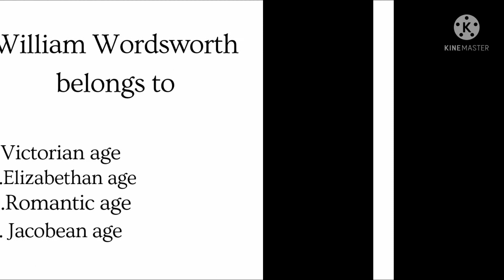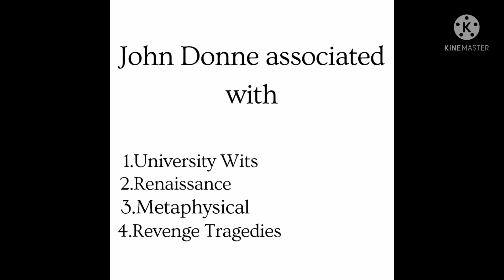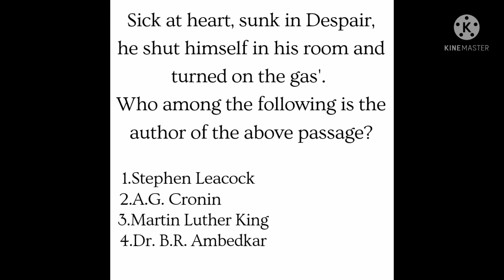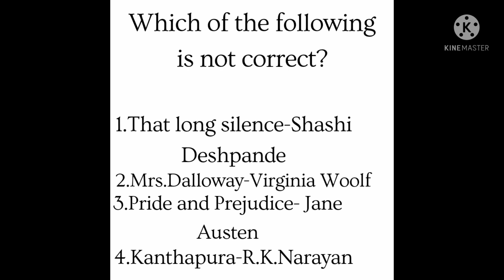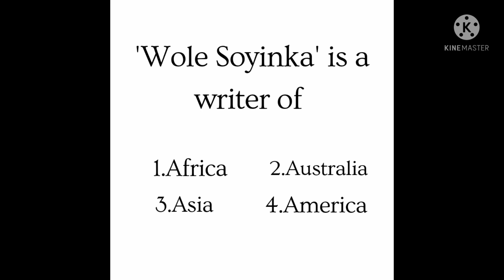MA English Entrance Question Paper || No-08 || Entrance Exam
Hello Guys